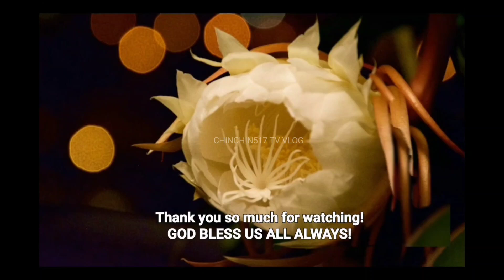SUNDAY WALKED MODE AT NORTH PLAZA DBAY || JULY 28, 2014